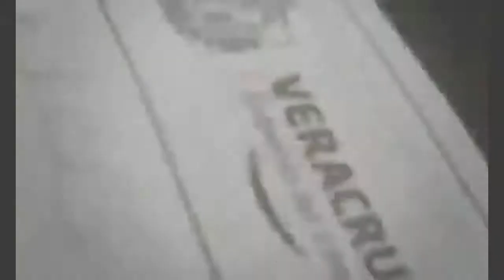Decomisar autos debería ser la última opción de Tránsito del Estado, afirma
Xalapa, Ver., 9 de julio de 2017.- Lector denuncia que Tránsito del Estado envió al corralón a un taxi que supuestamente venía cargado fuera de jurisdicción, pero la zona del Tronconal pertenece al municipio de Xalapa.